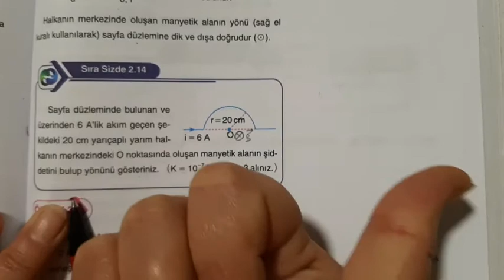FİZİK 11 MANYETİK ALAN 1